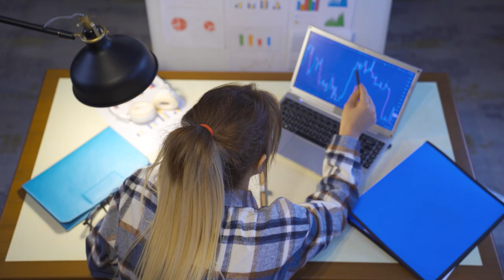Administering Without A Will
In this informative video, we tackle the complexities of administering an estate in the absence of a will. Join us as we explore the legal considerations, probate process, and key insights surrounding "Administering Without a Will." Whether you're an executor, potential heir, or someone seeking understanding on estate administration, this video provides essential information to navigate the legal landscape with confidence and clarity.

- - - FREE ESTATE PLANNING RESOURCES - - -
Have Questions about Guardianship?